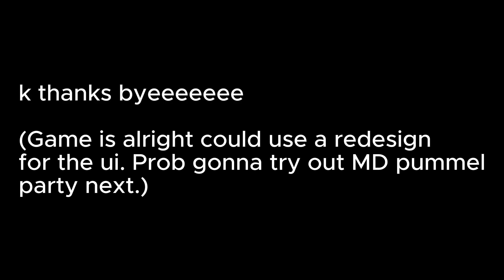Murder Drones Guardian Duty is cool